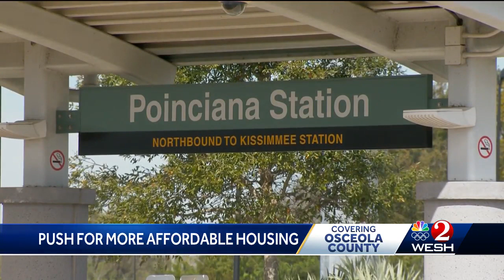Projects underway amid demand for affordable housing in Osceola County